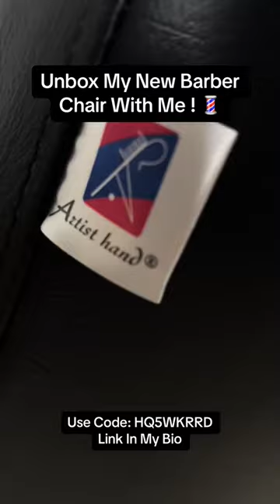#5005 All Purpose Hydraulic Reclining Barber Chair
As a barber, each day is a canvas, and barber chair is a trusty paintbrush. 🎨 Every twist of the wrench, every click of the lever, all coming together to create a haven of relaxation and style.